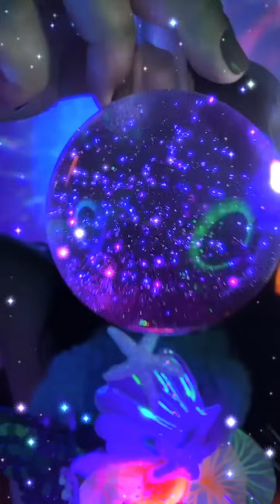ASMR| NO TALKING Mermaid singing water trickles and colorful moonlight globe 🧜🏽‍♀️🫧🖤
YAY! FINALLY NO TALKING lol Hello LOVES! Enjoy my SIREN SINGING tik Tok live! I edited out the alking oarts of my live if you wanna see the original look for thr thumbnail with thr same makeup!

If you’d like to interact with me on my tik Tok live please visit my tik Tok: @ lila_shell

IF YOU LIKE MY MAKEUP please check out my INSTAGRAM: @ lila_shell